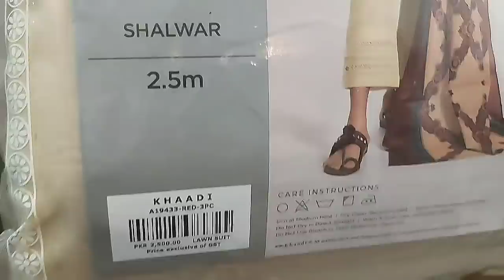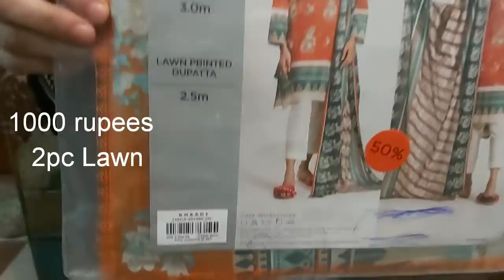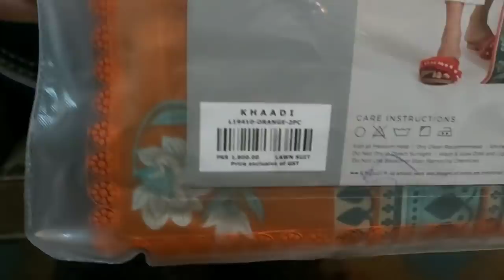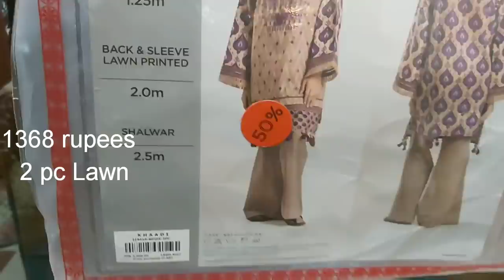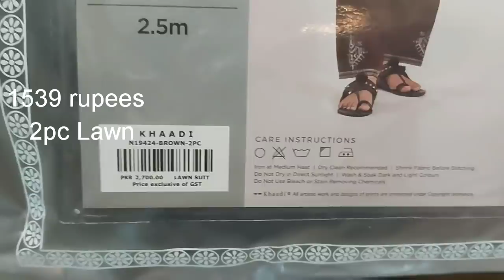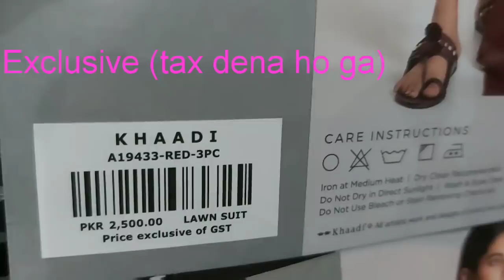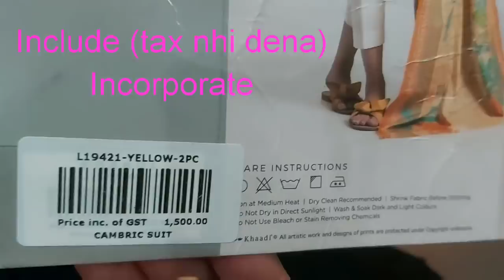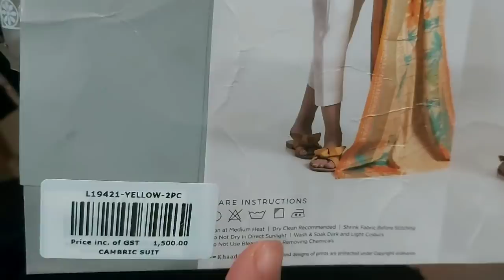My Shopping (Part 2) - Khaadi 50% off End of Season SALE Year 2020 by Fizza Style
My Shopping Haul (Part 2)
Khaadi 50% off End of Season SALE, Outlet Visit
by Fizza Style